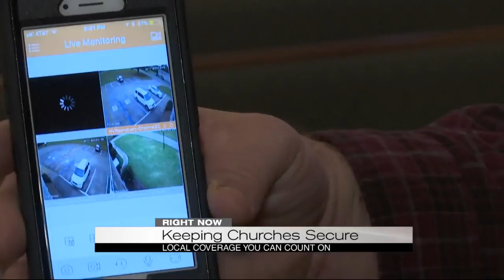Church security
The very latest news, weather and sports coverage from across Alabama.